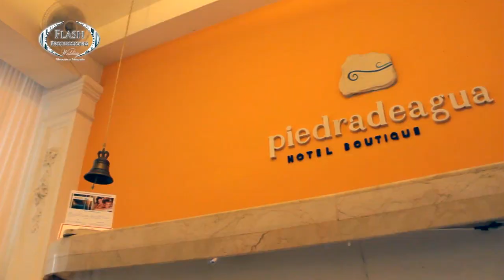Paty y Enrique ♥ Wedding highlight Video Clip By Flash Producciones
Video de bodas con una edición moderna